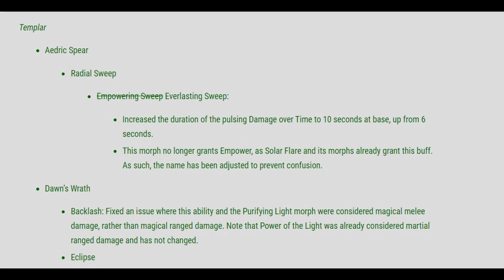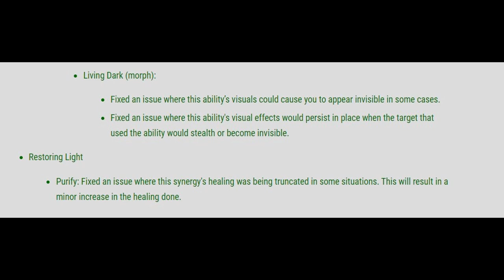Update 37 Templar Changes | Elder Scrolls Online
Not much will be changing for the templar class in update 37.

 * Call of Duty Clan* Grave's Gaming Clan